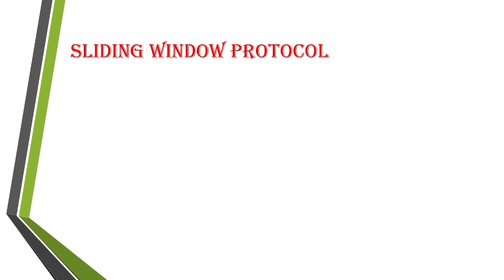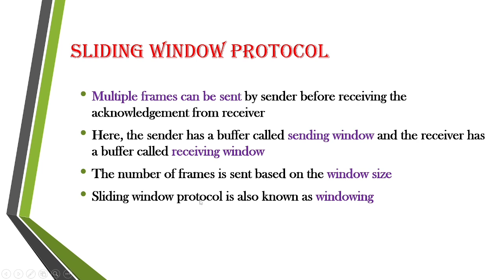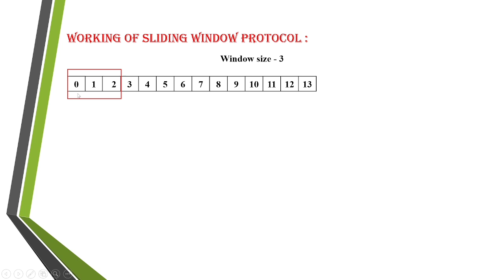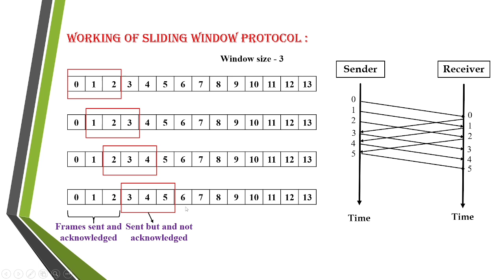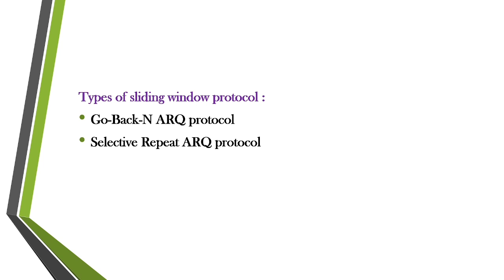Sliding window protocol | Working of sliding window protocol | Flow control protocols | Tamil